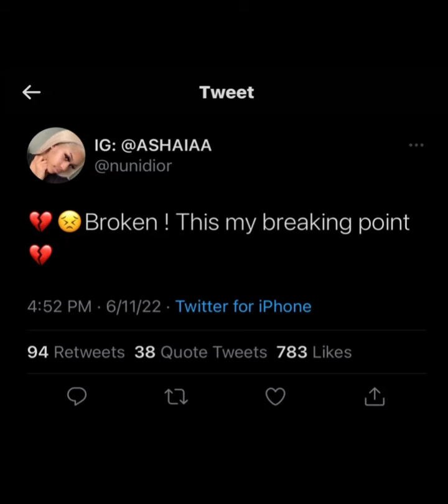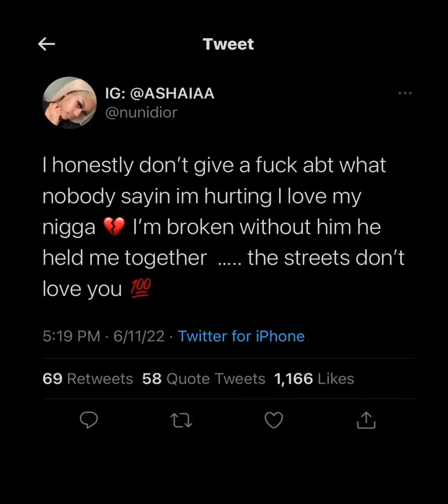Nuni Dior’s Boyfriend passes away!💔💔